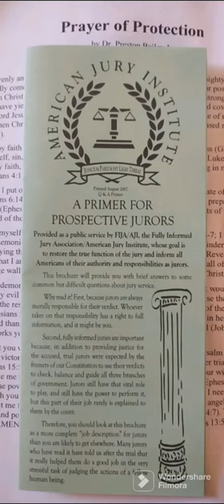Attention Missouri E Juror. Find out about the Fully Informed Jury Association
A primer for perspective jurors

 The juror, are the most powerful person in the courtroom because you alone have the last say on both the law and the guilt or innocence of the defendant

 In its strictest sense, jury nullification occurs when a jury returns a Not Guilty verdict even though jurors believe beyond reasonable doubt that the defendant has broken the law. Because the Not Guilty verdict cannot be overturned, and because the jurors cannot be punished for their verdict, the law is said to be nullified in that particular case.

In what can be said to be a milder form of jury nullification, some of the jurors, or even just one in most cases, can hang the jury by maintaining a Not Guilty verdict even though they believe the defendant broke the law. There is no requirement that jurors must come to a unanimous verdict. If the jury cannot unanimously agree on a verdict of either Guilty or Not Guilty, this is known as a hung jury. When further deliberation clearly will be unproductive, the judge will declare a mistrial. The prosecution may or may not retry the case in the future, but the law has at least been nullified in the trial at hand.

Former prosecutor and current Georgetown University Law Center professor Paul Butler has dubbed another variation on this theme to be “jury nullification 2.0”. He used this term in reference to the case of Touray Cornell, a Missoula, Montana man charged with possession of 1/16th of an ounce of marijuana in a county that had passed a citizen initiative instructing law enforcement to make marijuana enforcement their lowest priority. Of 27 potential jurors questioned during voir dire, only five said they would vote to convict a person of possession of such a small amount of marijuana. Skeptical that it would even be possible to seat a jury, the judge in the case called a recess during which time the lawyers worked out a deal known as an “Alford plea” in which the defendant didn’t admit guilt.

When these kinds of rejections of enforcement of laws stack up over time, the laws become unenforceable. We’ve seen this rejection of the Fugitive Slave Laws and alcohol prohibition, for example, undermine such laws’ enforcement. Eventually, it is no longer worth the time or hassle or embarrassment for government officials to try to enforce these laws. They may be further nullified in a sense either remaining on the books but not being enforced or being repealed altogether.

When jurors in capital cases convict the accused and find in the sentencing phase of the trial that the necessary conditions have been met to impose the death penalty, but choose instead to sentence them to life without parole, this may also be referred to as jury nullification.

Other terms you may hear in place of jury nullification are conscientious acquittal, juror veto, or jury pardon.

Wow  super unprofessional for making those posts. I think  it undermines his credibility Please if you have an ongoing case personally or of a family member Please get this video to their attorney

Ozark County Sheriff Cass Martins is asking citizens to pony up more tax dollars. I feel in no way that this is anti lawn enforcement there should be accountability and our officers in America law enforcement should be held to a higher standard No special privileges for special people

N80G-PZve-gAXNQZAma3aQ&s

Lavoy Finicum was murdered when traveling to the adjoining County to ask the sheriff to convene a citizen's grand jury

Henry Folsom Missouri highway patrolman shot Jeffrey Weinhaus under the influence of Adderall and Prozac

Please listen to concerned citizen Matt Thompson the shooting of Jeffrey Weinhaus

Excessive force used by California Highway Patrol two weeks before George Floyd's death no riot

I was the chief petitioner to audit Lexington Missouri and personally took over 500 signatures to expose corruption

Employer Religious Exemption I prepared for my wife feel free to use it as a template